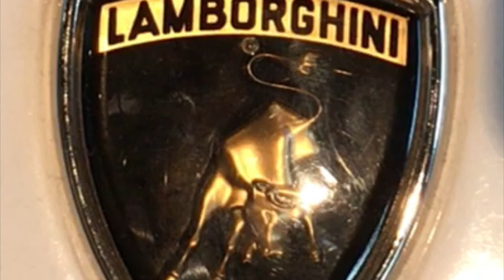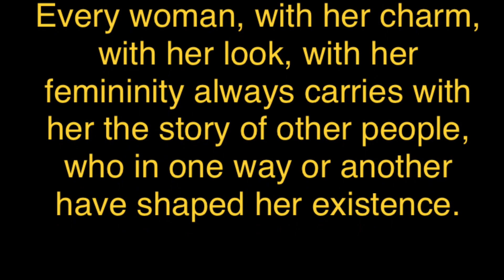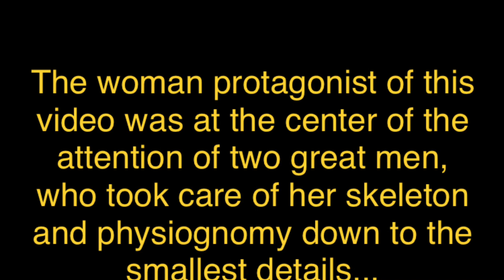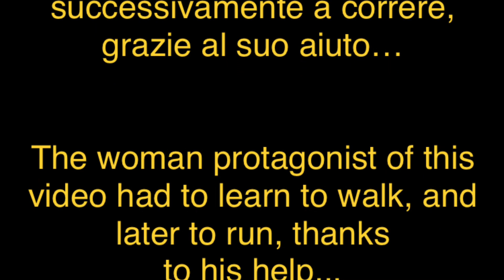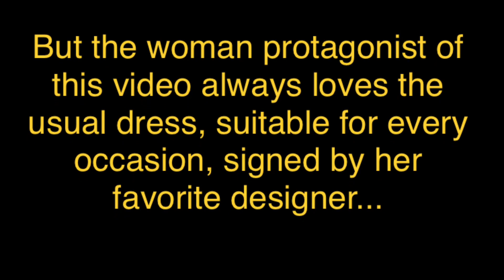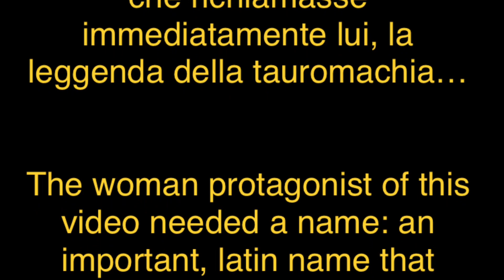1966 LAMBORGHINI MIURA…Gli uomini che la crearono / The men who created it ITA/ENG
1966 LAMBORGHINI MIURA…Gli uomini che la crearono/The men who created it ITA/ENG

Non sta a me giudicare… non so se è la più bella del mondo…so solo che le sue forme sono ipnotiche!

It's not up to me to judge... I don't know if she's the most beautiful in the world... I only know that her shapes are hypnotic!